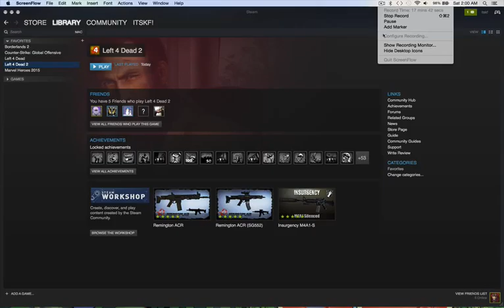l4d2 Coach and his frying PAN OF DOOM!!